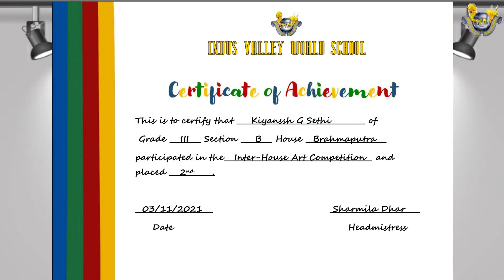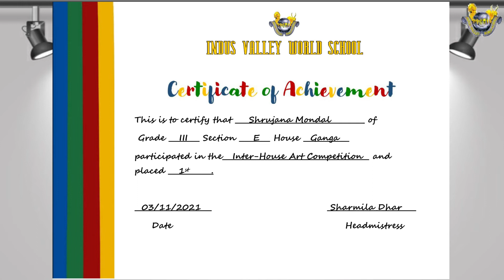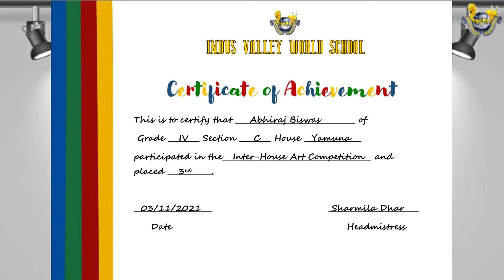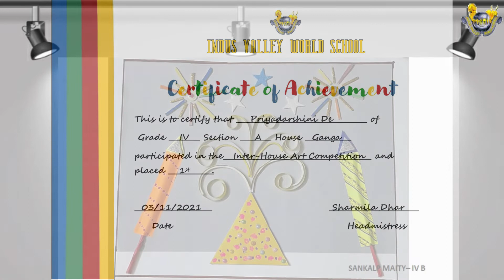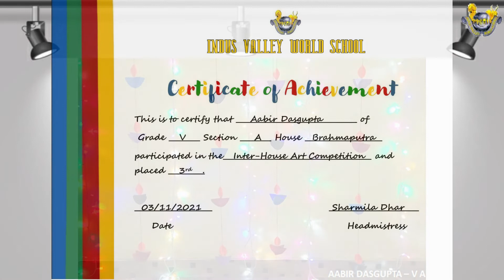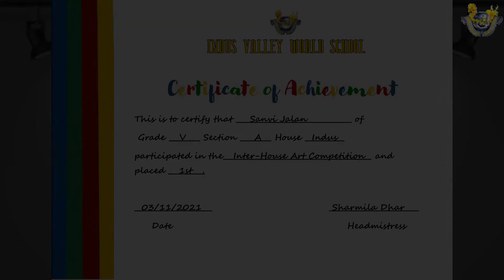INTER-HOUSE ART COMPETITION 2021(GRADES III-V)